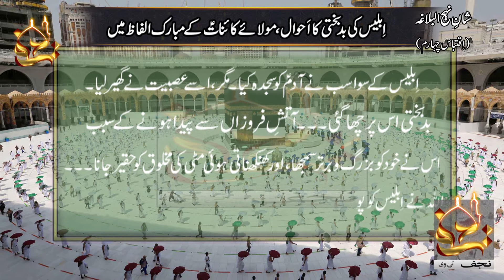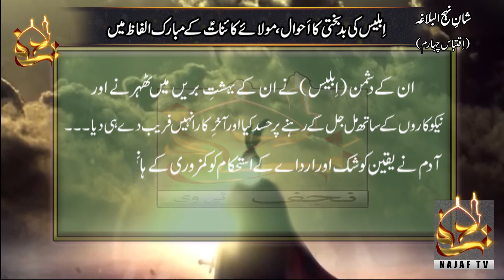Story of iblees from Nahj al Balagha || Mola Ali (A.S) k mubarak alfaz me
The Prophet Muhammad referred to His eloquent son-in-law Ali as the “gate to the city of knowledge.” Peak of Eloquence, Nahjul Balagha, is both a compilation of Ali’s sermons, letters, and sayings and a glimpse into his personality. Compiled by Sayyid al-Sharif ar-Radi more than 1,000 years ago, it is considered a literary masterpiece and, by the Shia Muslims, the most valuable text after the Holy Qur’an.